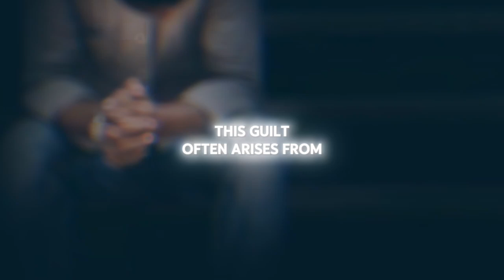"Confessed But Still Guilty? Uncover the Hidden Truth!"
"Confessed But Still Guilty? Uncover the Hidden Truth!" explores why feelings of guilt often linger after confession, even when forgiveness is granted. Dive deep into the spiritual and emotional reasons behind this struggle and discover how to fully embrace God's grace, release your guilt, and experience true healing.